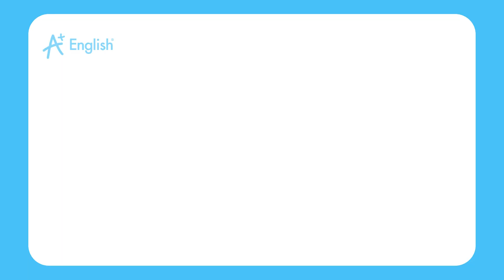VOCABULARY PS1 93